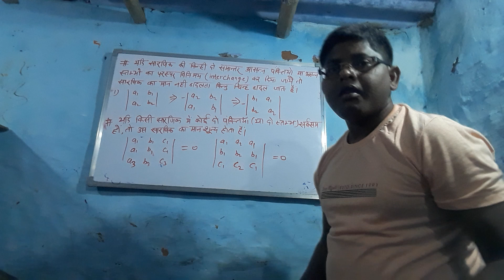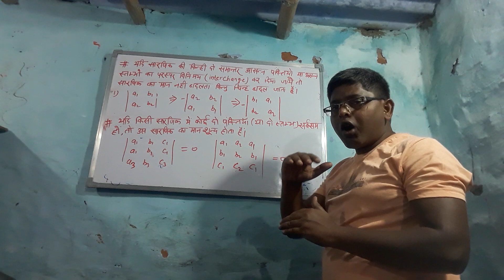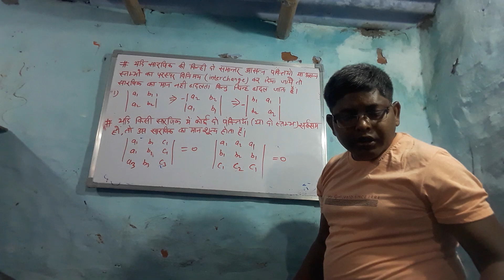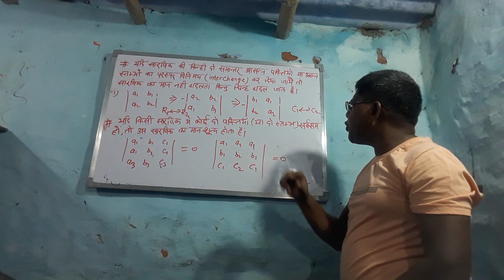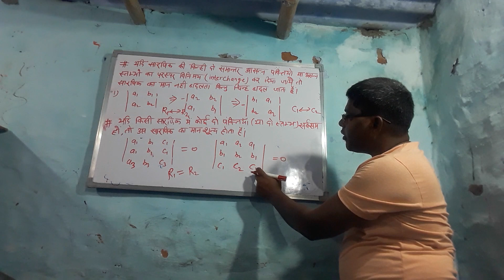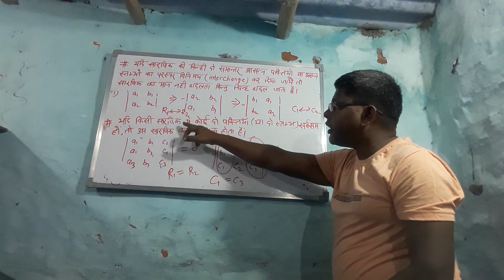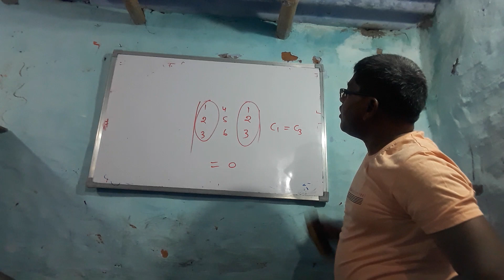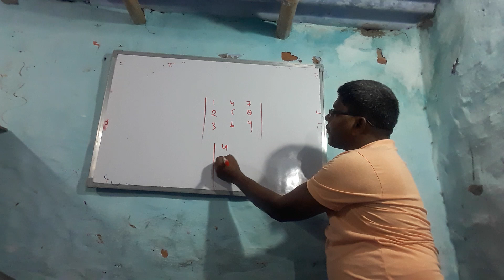# Determinant # part4 of this CHAPTER # for students class 9to 12th.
# study from home through online class.
# free learning video channel
# for students class 9to 12th.
# Educational channel for mathematics.
# Determinant # part 4
# rule 3 and 4 of this CHAPTER.